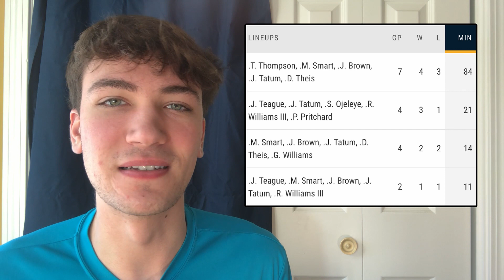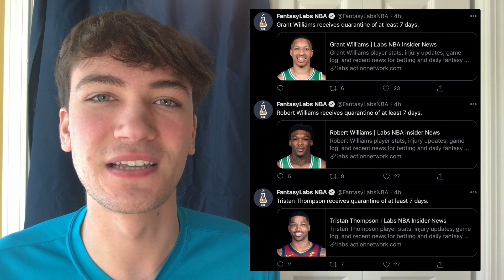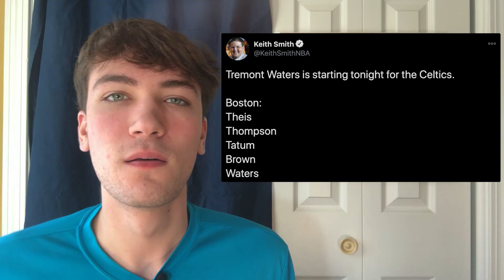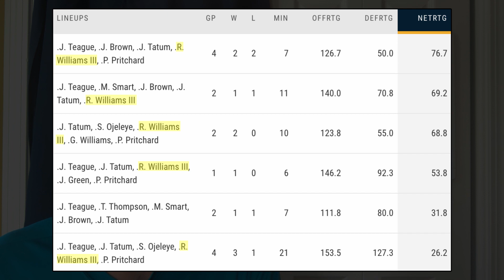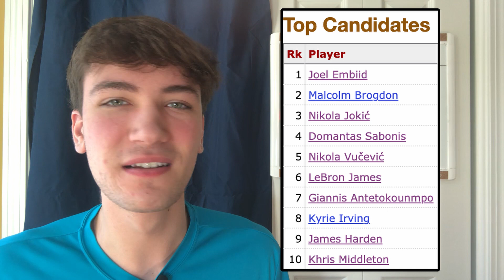The Biggest Issue with the Boston Celtics So Far This Season...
I talk about the biggest issue holding the Celtics back so far this season.